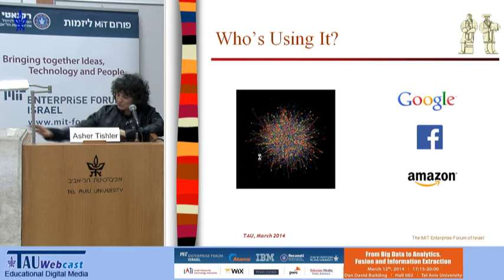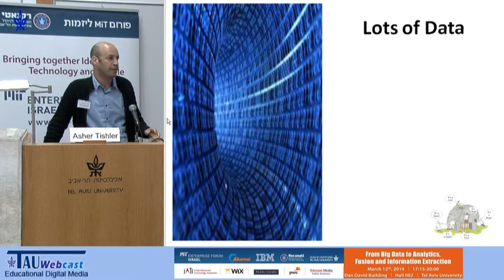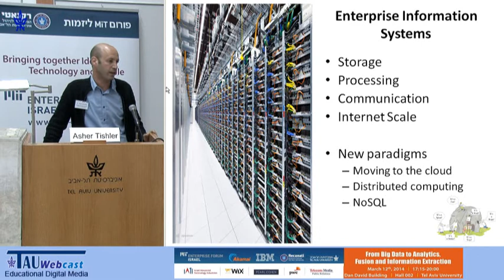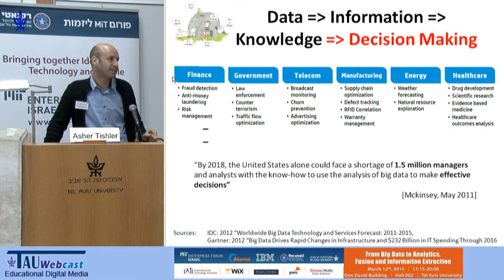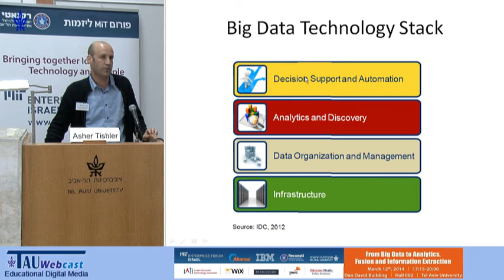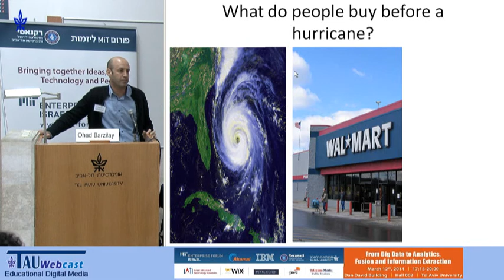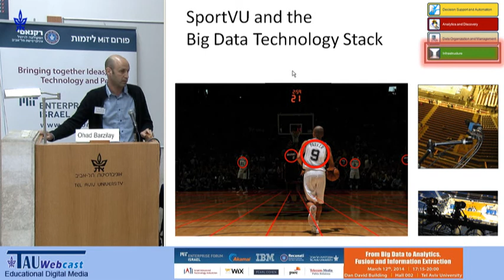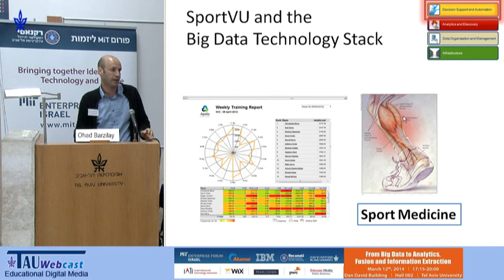The Big Data Landscape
Speaker: Dr. Ohad Barzilay, Tech Management and Info Systems Recanati Business School, Tel Aviv University
"From Big Data to Analytics, Fusion and Information Extraction",
MIT Forum - Recanati Business School,
Tel Aviv University,
12.3.14